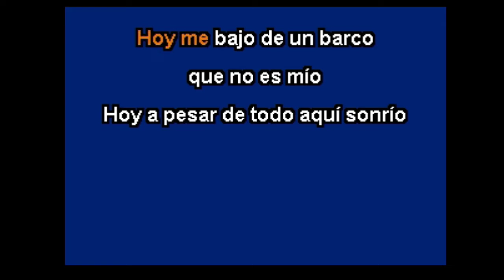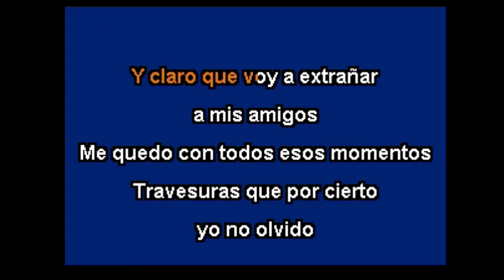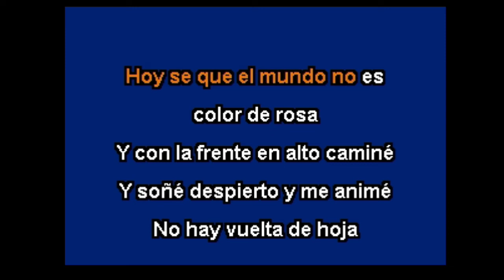Karaoke "Mi nombre es José Manuel" José Manuel pista original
solo en KARAOPONCHO tendrás las mejores pistas de karaoke

nota: foto alusiva al artista solo para conocer el tema de la canción